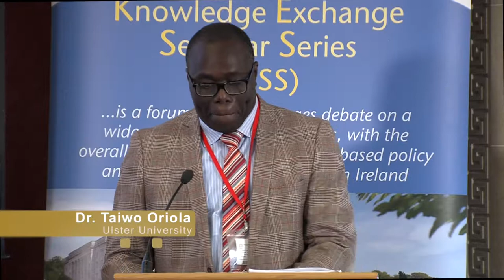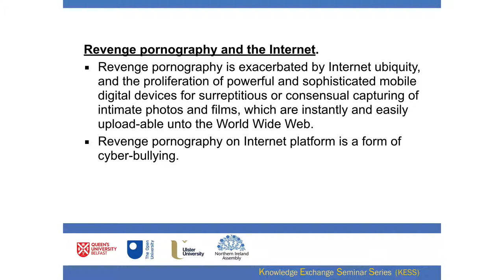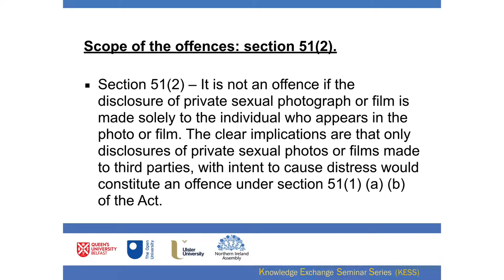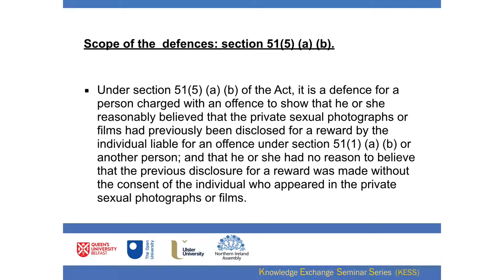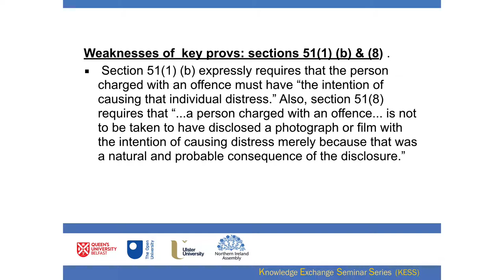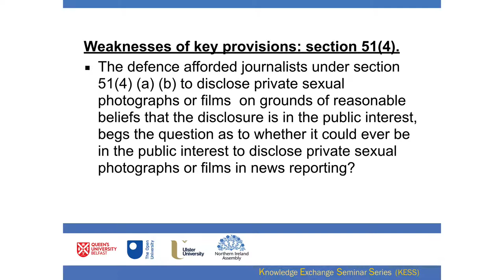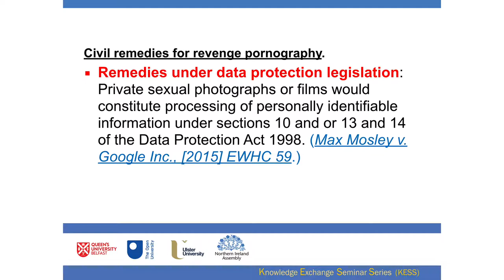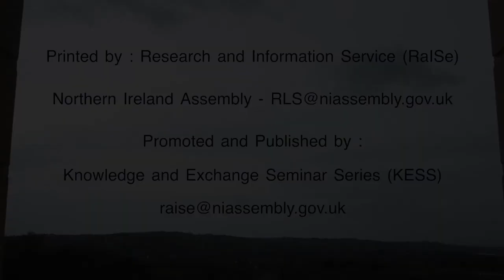9 May 2018 - Dr Taiwo Oriola: Criminalising Revenge Porn in Northern Ireland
Dr Taiwo Oriola (Ulster) - Criminalising Revenge Porn in Northern Ireland: Laws and Lessons from England and Wales and other Common Law Jurisdictions